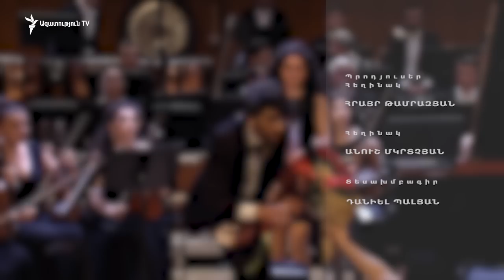Ա. Խաչատրյանի անվան միջազգային մրցույթի բացման գալա համերգը. Ազատության համերգասրահ